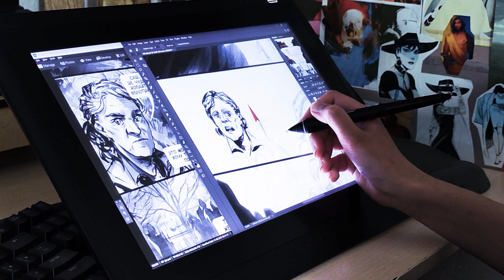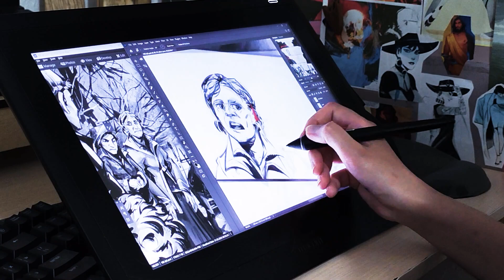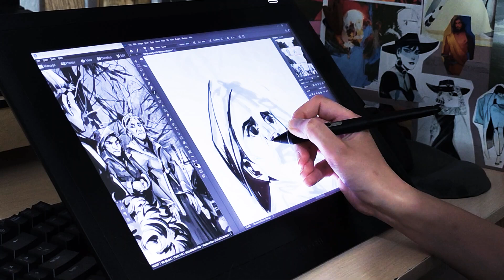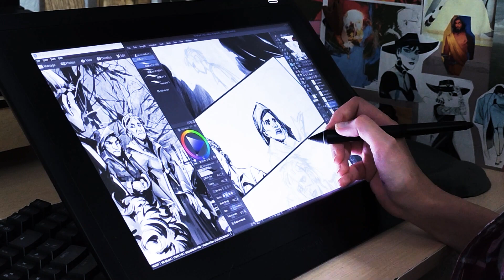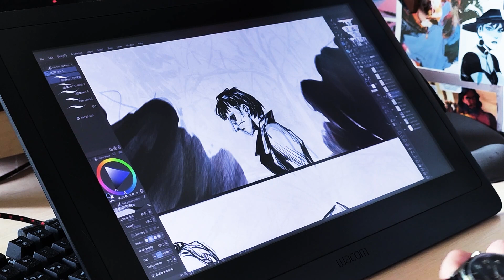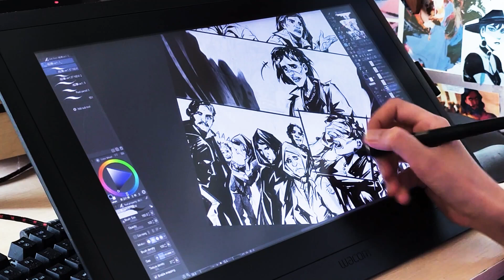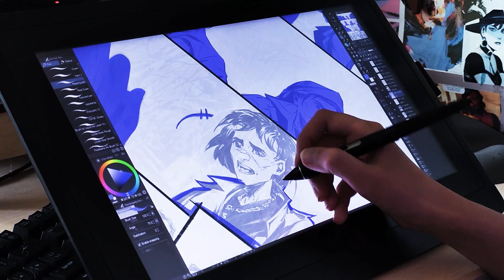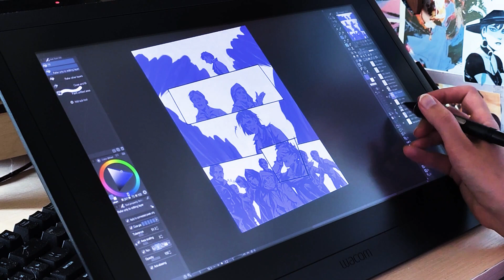Творчество больше никому не по карману?